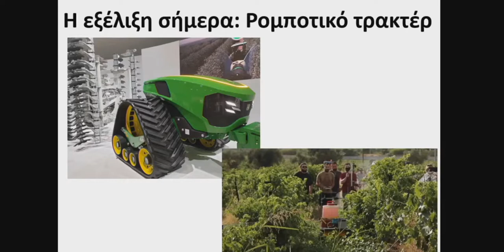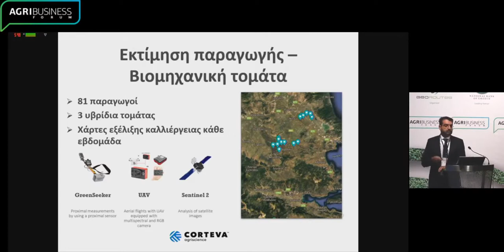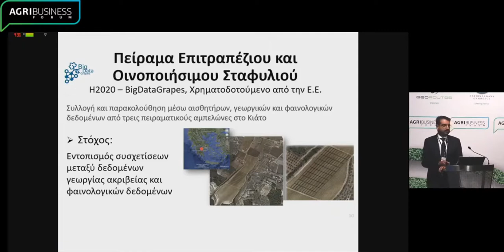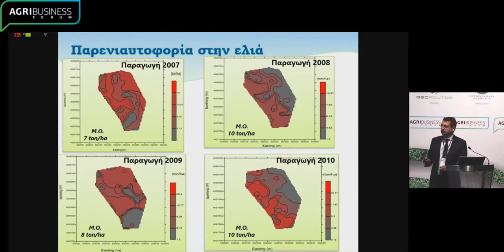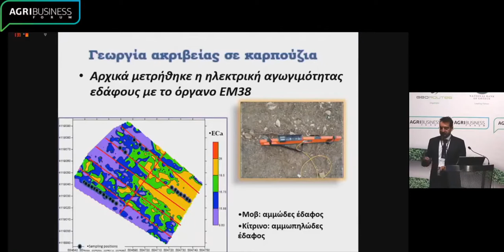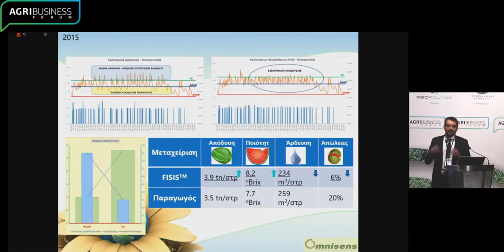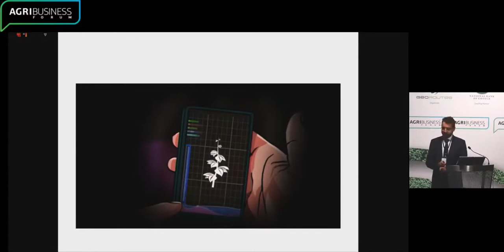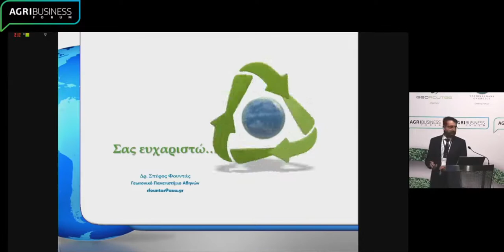Fountas Spyros Ass. Professor, Agricultural University of Athens, at AgriBusiness Forum 2021, Athens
Dr. Fountas mentioned that the increase of the population leads to an increase in agricultural production, but it also leads to the use of land for the production of goods other than food. He also presented the new technologies and the robotic solutions which can be used from farmers, and spoke about the implementation of cartography and of precision agriculture, as well as the use of geodata, in Greece.

Dr. Fountas' interlocutors were Dr. George Stylios Deputy Minister of Rural Development and Food, Dr. Kalliopi Chalkou Group Food Safety & Suppliers Quality Manager, Coca Cola Hellenic, Dr. Apostolos Koutinas Associate Professor, Food Science & Human Nutrition, Agricultural University of Athens, and Dr. Philip Papadopoulos Director, Strategic Project Management Office, American Farm School. Coordinator of the panel was Dr. Charalambos Kasimis, Professor Agricultural University of Athens.

The object of the 4th International Agricultural Technology Conference of Agri-Business Forum 2021 was: "The future of agri-food systems in the digital & green age". The conference included 9 sessions, with 45 topics. 50 speakers from Greece and abroad participated and expressed their views.